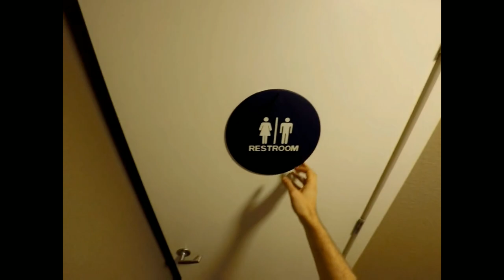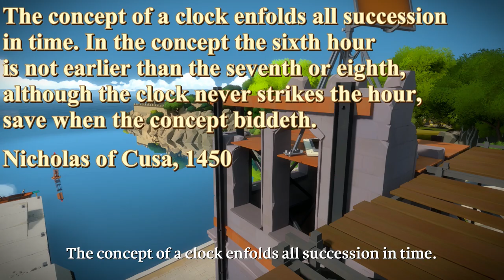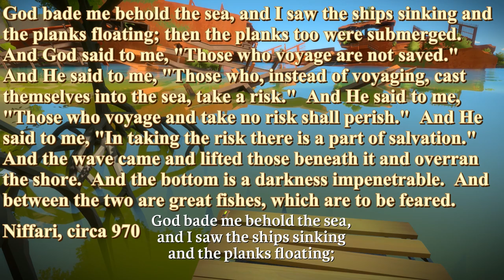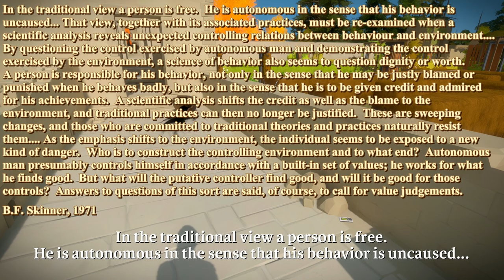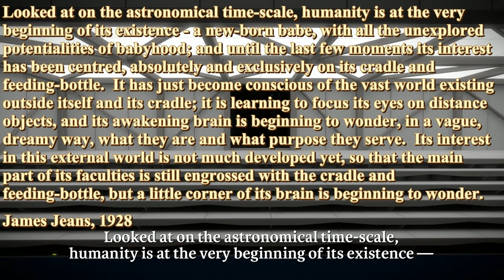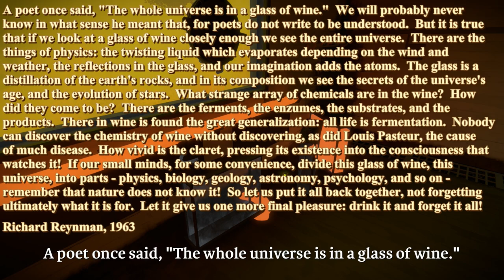Bumbling Through The Witness p.35 (FINAL)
Our extended vacation on Jonathan Blow's puzzle island comes to its end.